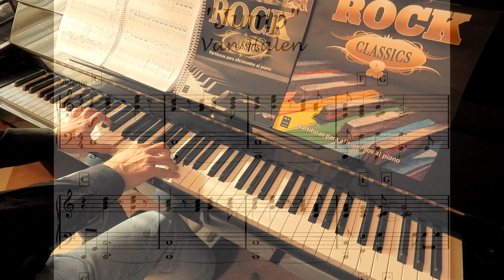ROCK CLASSICS 2 - 10.- “Jump” – Van Halen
ROCK CLASSICS 2 - Partituras para aficionados al piano
10.- “Jump” – Van Halen